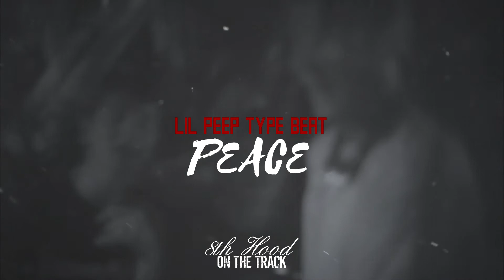Lil Peep Type Beat | Post Malone Type Instrumental | Guitar Beat 2018 "Peace" Prod 8th Hood